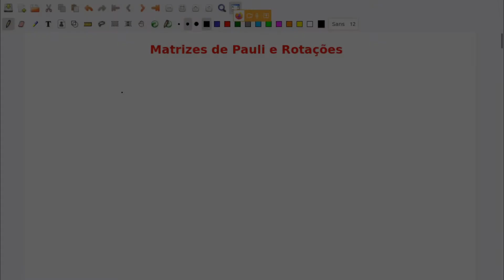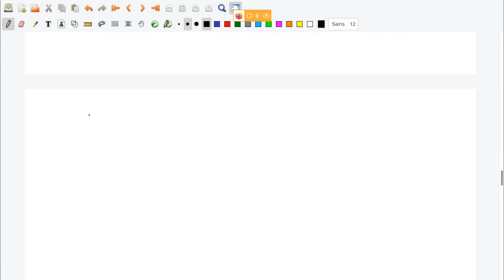Matrizes de Pauli e Rotações - Mecânica Quântica 1 – Aula #3.3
Modulo relacionado ao Capitulo 3 do livro texto de Mecânica Quântica 1 (sakurai). Grupos de Rotação. SU(2) e SO(3). Matrizes de Pauli e Rotações. Aula 3.3.